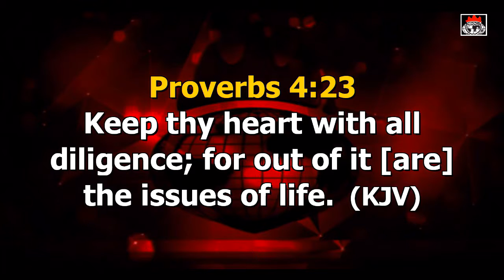The Word in Season - Your Heart For GOD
Guard your heart more than anything else, because the source of your life flows from it. Word In Season